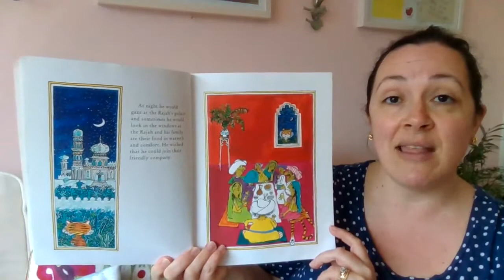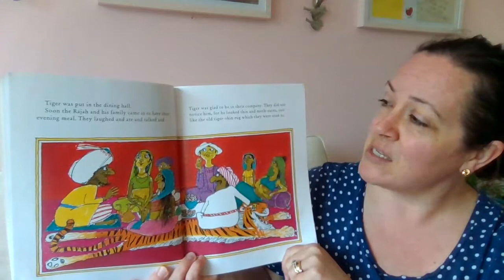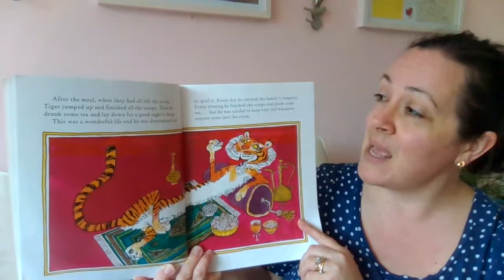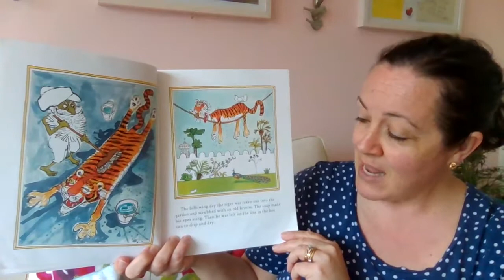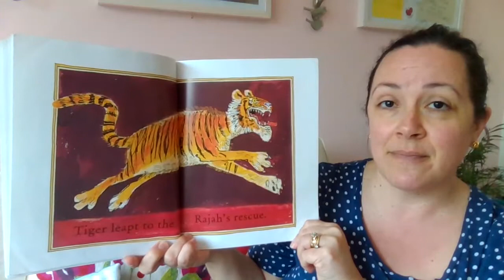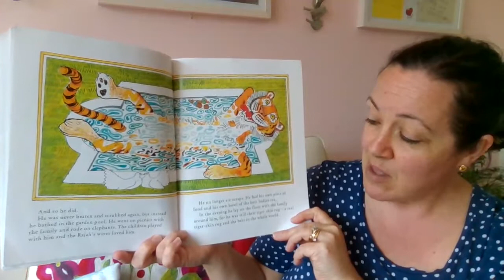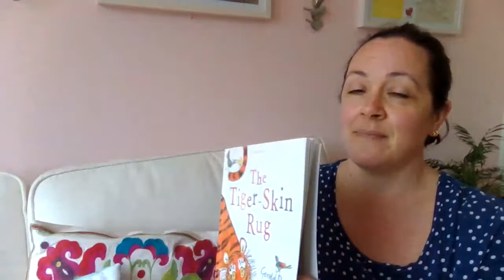The Tiger Skin Rug